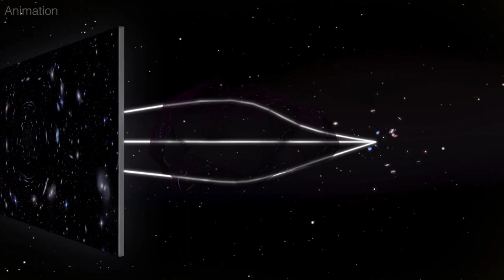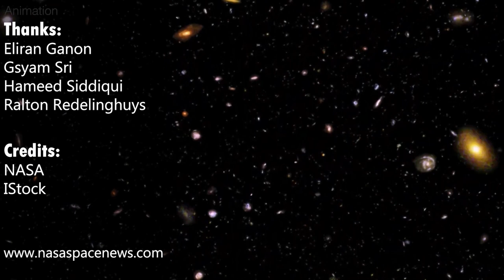Caught in the action! Hubble Captures 3 Faces of Evolving Supernova in Early Universe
Three different moments in a far-off supernova explosion were captured in a single snapshot by NASA’s Hubble Space Telescope. The star exploded more than 11 billion years ago, when the universe was less than a fifth of its current age of 13.8 billion years.

This is the first detailed look at a supernova so early in the universe’s history. The research could help scientists learn more about the formation of stars and galaxies in the early universe. The supernova images are also special because they show the early stages of a stellar explosion.

the story began In 2010, when the Hubble Space Telescope captured several images of the Abell 370 galaxy cluster. That is hardly a ground-breaking achievement in and of itself. However, a team of scientists studying archival Hubble data uncovered something incredible: an image of a newborn supernova that erupted 11.5 billion years ago, acquired only hours after the star died.

The team, lead by University of Minnesota postdoctoral researcher Wenlei Chen, was seeking for gravitationally lensed, transitory events, which the supernova is. It's concealed behind Abell 370, but since light bends around the galaxy cluster as a result of its gravitational attraction — a phenomena known as gravitational lensing — we can view it from our vantage point, albeit in a deformed way.